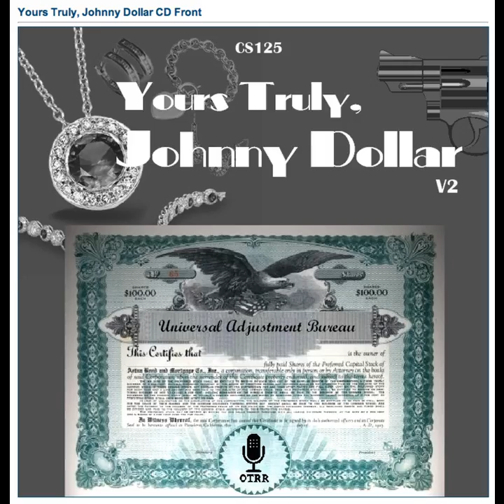Yours Truly, Johnny Dollar - 561017 499 The Phantom Chase Matter - Ep 3 (3rd of 9)